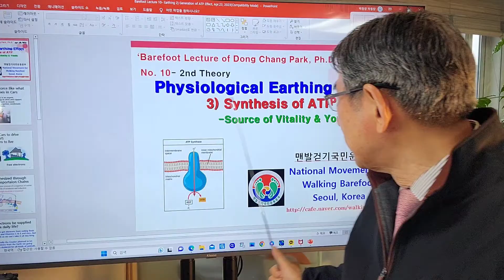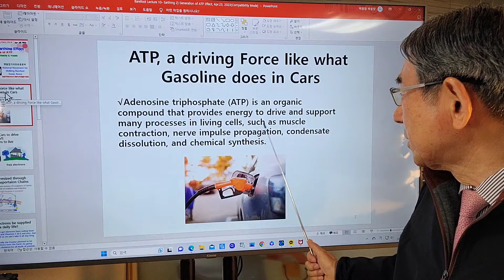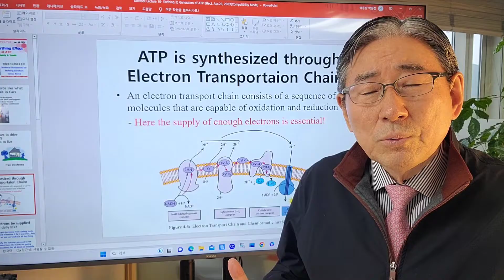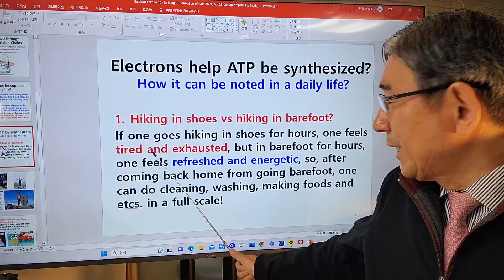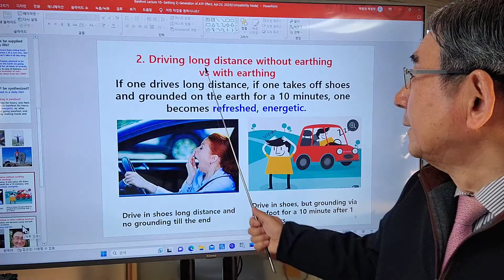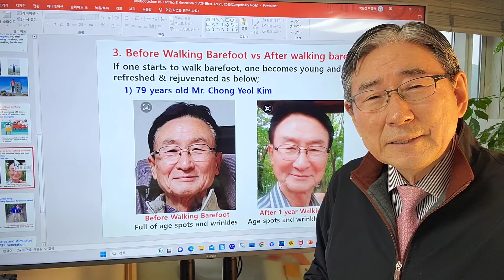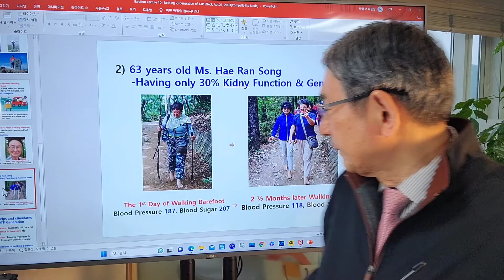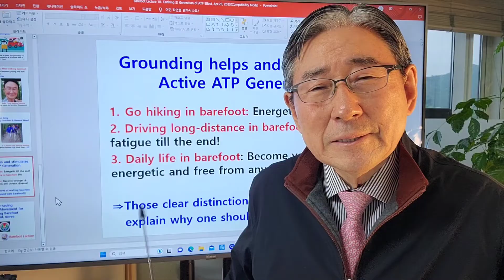Barefoot Lecture 10: Synthesis of ATP, the source of vitality and youth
ATP, a driving Force like what Gasoline does in Cars, is an organic compound that provides energy to drive and support many processes in living cells, such as muscle contraction, nerve impulse propagation, condensate dissolution, and chemical synthesis.

In a daily Life, peoples get electrons from eating fresh vegetables, fruits and Vitamine C & E and etcs., but its are not enough as we can’t take it all day long. Originally the Creator of the world planned to let people take the electrons from the Earth via going barefoot, which was designed for all kinds of animals, plants including humans, but, in case of humans, such plan has been blocked by the invention of non-conductive rubber soles of the shoes from the 19th century.

So, we should take off the shoes and get electrons from the Earth and synthesize the ATP to have full of energy during the daily lifes.

Here I am showing you different examples how we generate ATPs during daily lifes which clearly explains why we should walk barefoot every day.

Great thanks!